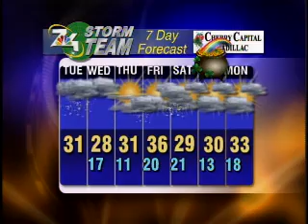March 12 Morning Forecast- Snow to Fly Once Again